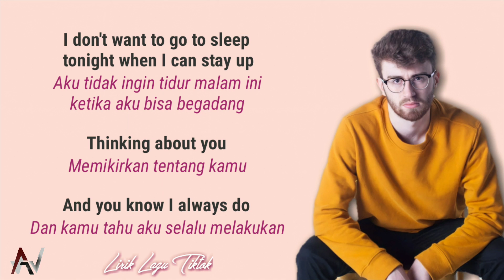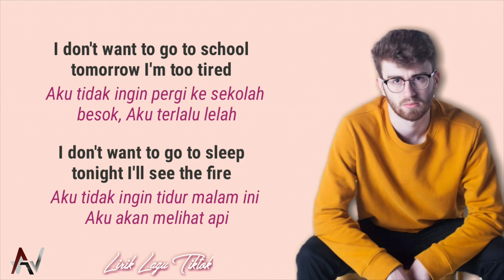MARLBORO NIGHTS - LONELY GOD (TIKTOK VIRAL) | LIRIK TERJEMAHAN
Silahkan komen ya di kolom komentar kalau ada lagu yang ingin direquest.

🔈If any producer or label has an issue with this song or picture, please get in contact with us and we will delete it immediately.